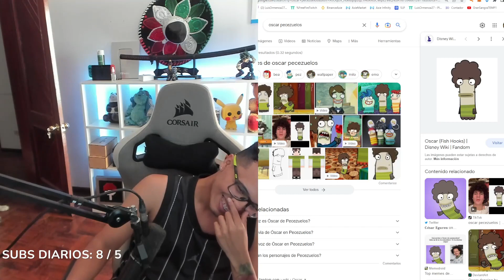Ormeño encuentra a su yo de pecezuelos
Sigue a Ormeño en Twitch y todas sus redes para más!